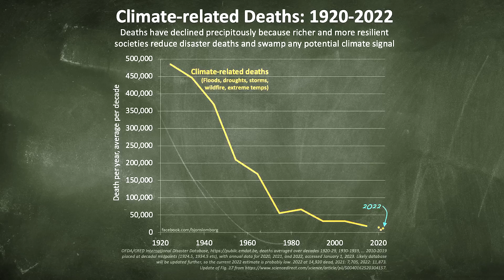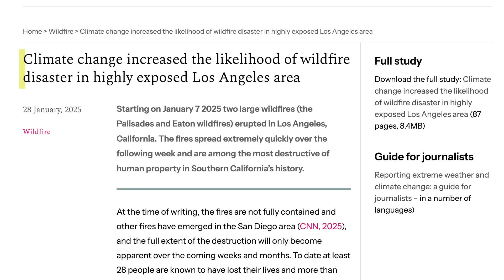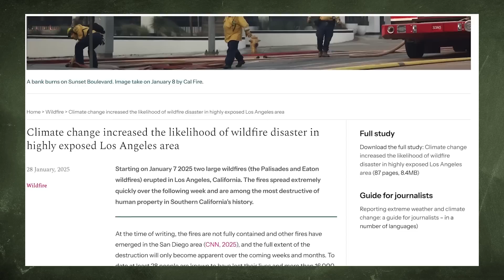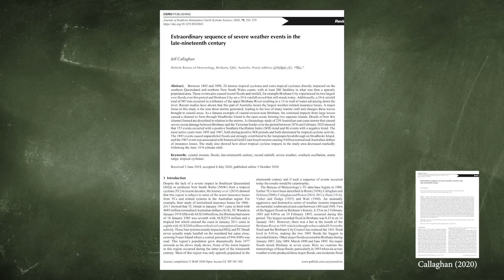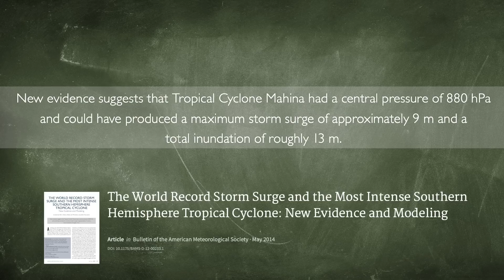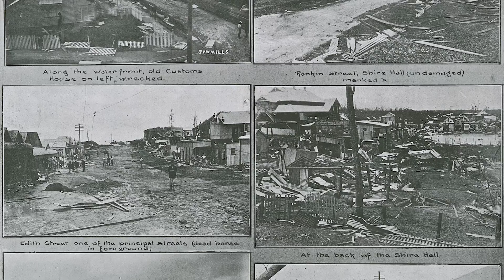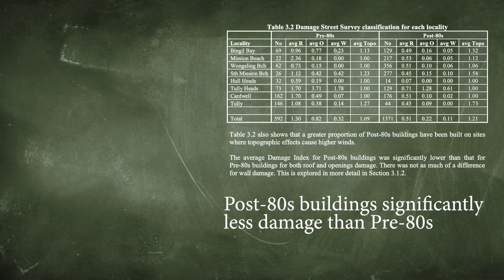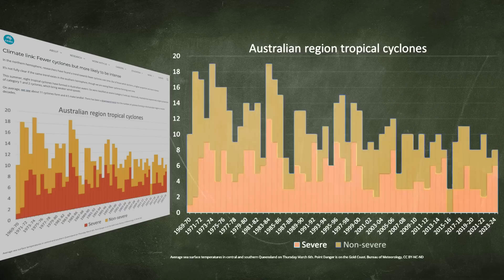Cyclones and Hurricanes are nowhere near as dangerous. Here’s why.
Dr Peter Ridd has been researching the Great Barrier Reef and other things since 1984, has invented a range of advanced scientific instrumentation, and written over 100 scientific publications.